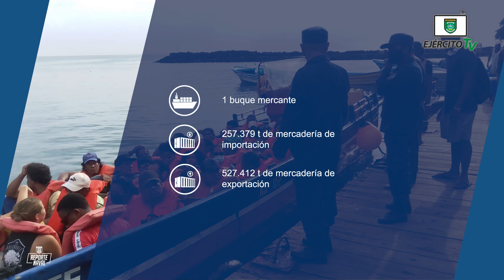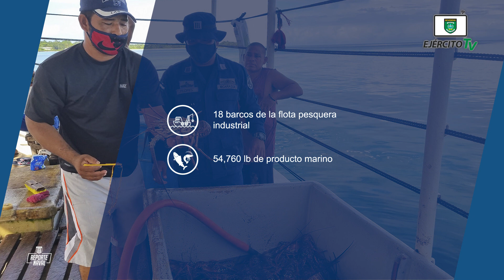Reporte Naval | Edición #98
Del 22 al 28 de julio de 2022, a través de la Fuerza Naval, se brindó protección, seguridad e inspección a embarcaciones y flota pesquera industrial que zarparon en los principales puertos marítimos, lacustres y fluviales.